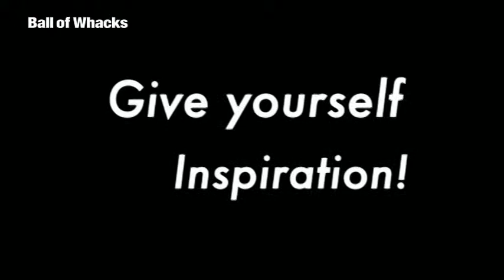The Ball of Whacks on ThinkGeek.com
We're delighted to offer Roger von Oech's newest creativity tool: the amazing Ball of Whacks. It's perfect for innovators, artists, engineers, writers, students, educators, and you!